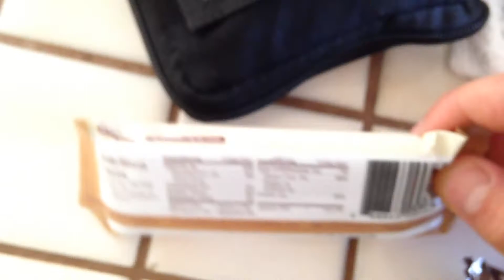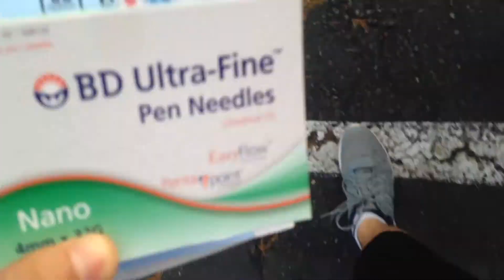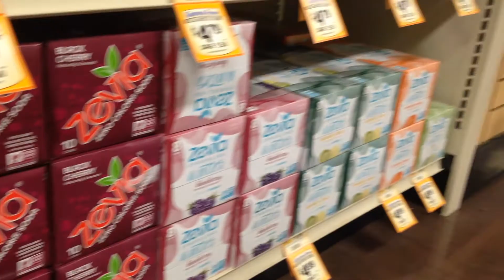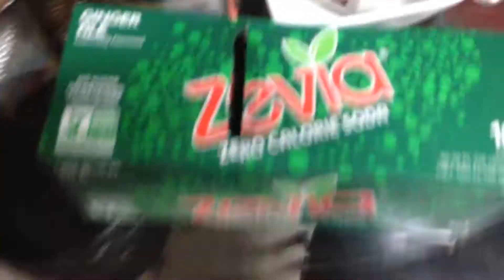WE GO GROCERY SHOPPING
Me and Moms decided that my meals are getting boring and that I need new recipes. I'll show my whole day with blood sugars and the meal plan for The Diabetes Solution!